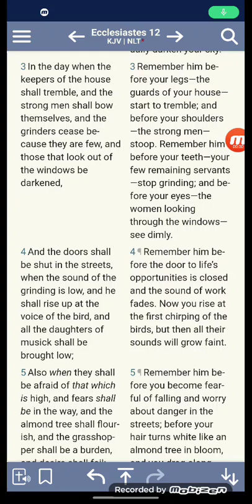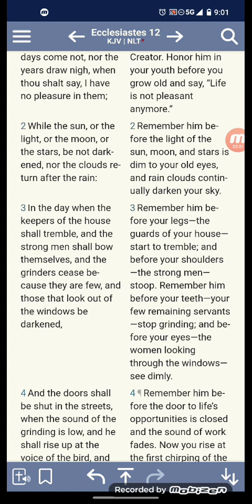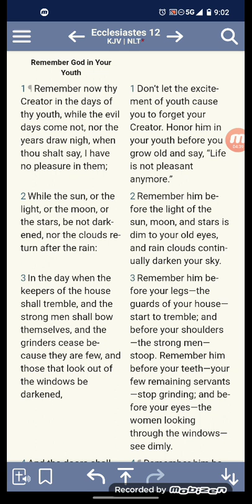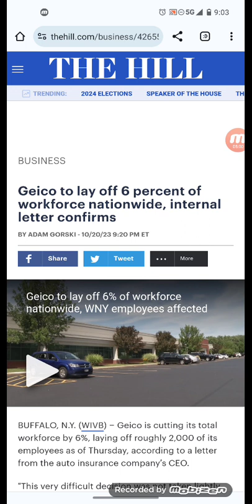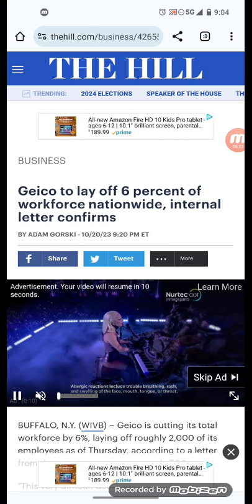Geico to lay off 6 percent of workforce nationwide